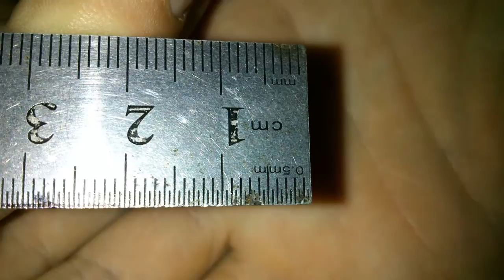Тест сьёмки видео sony xperia p lt22 1080p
Sony xperia p lt22 video example 1080p